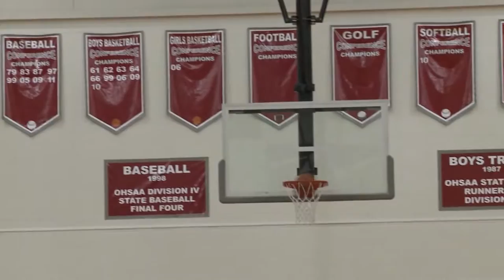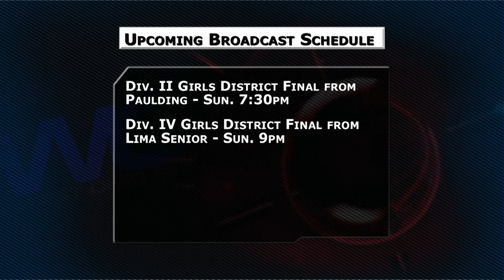Mark's Madness 3-4-2015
Mark Shine and Matt Finkel break down the final weekend of the boys regular season and discuss the boys and girls postseason!